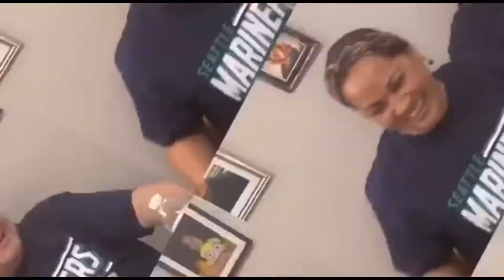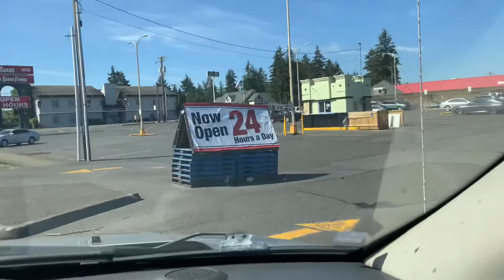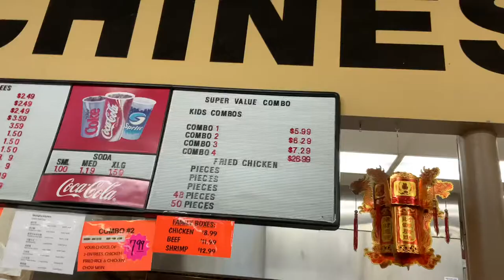Shopping VLOG and Sunday To’onai | Cooking with Rona and Family